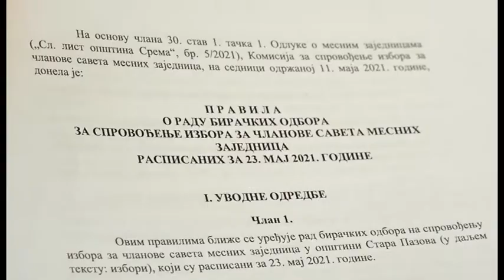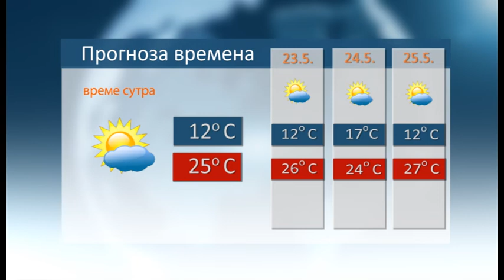Vesti 21 5 2021